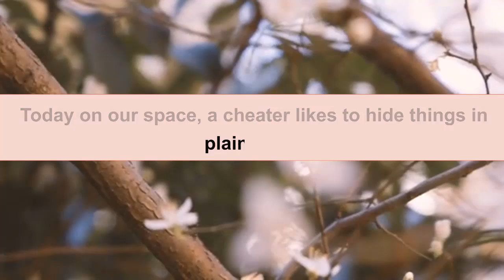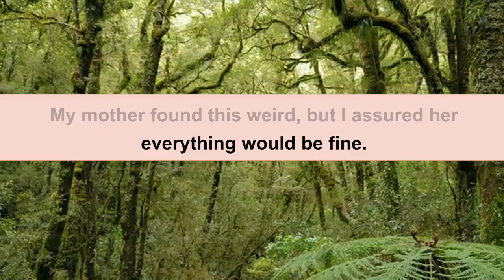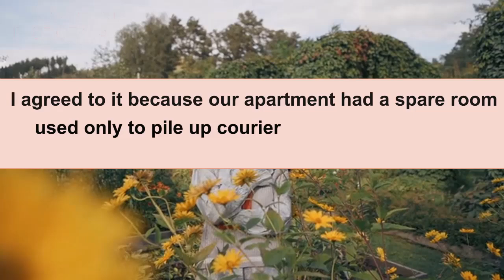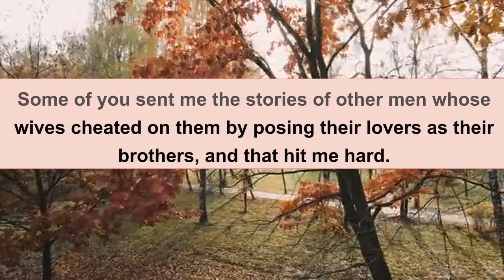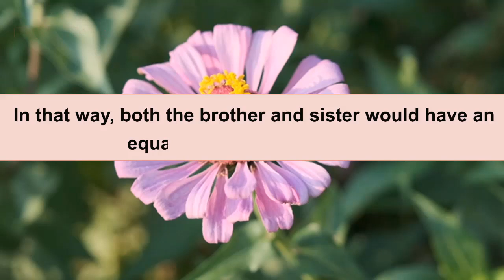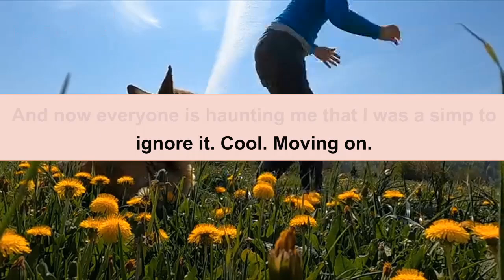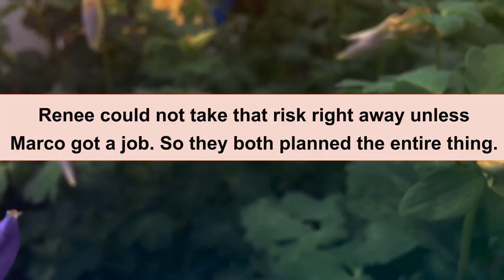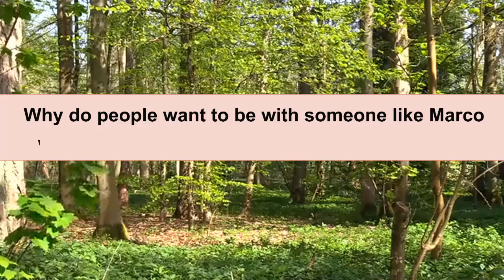Cheating Wife Said Her Affair Partner Was Her Brother, So I Told Her Family Everything FULL STORY